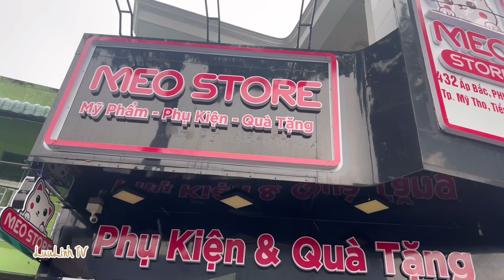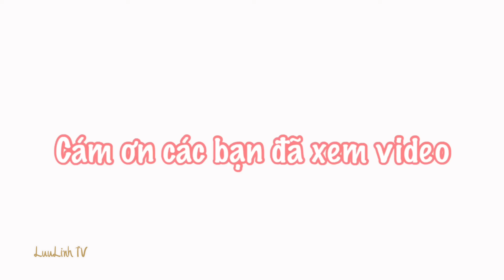Cá LÓC Đồng Nướng Mở Hành Thơm & Ngon (18)| LuuLinh TV